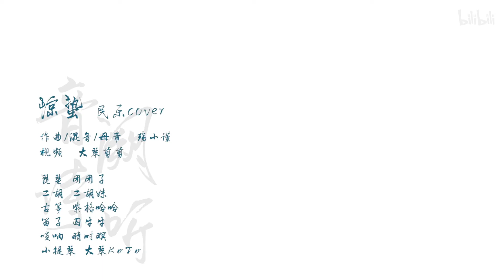Kinh Trập | 惊蛰 (Hoà Tấu) - Âm Khuyết Thi Thính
Kinh Trập | 惊蛰 (Hoà Tấu)
Trình bày: Âm Khuyết Thi Thính, Tử Cách Cáp Cáp, Thương Tiểu Cẩn, Nhị Hồ Muội, Đoàn Đoàn Tử, Tình Thời Minh | 音阙诗听, 紫格哈哈, 殇小谨, 二胡妹, 团团子, 晴时暝